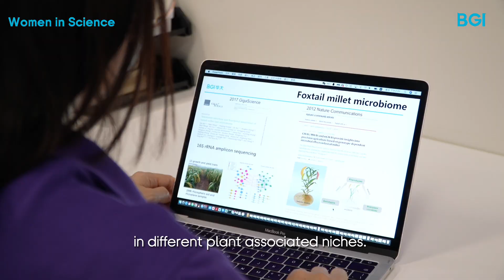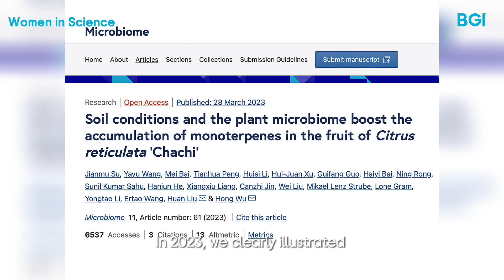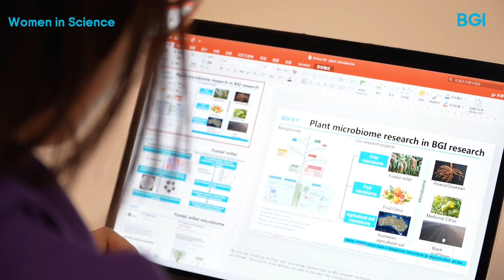BGI Women in Science | Wang Yayu: Loving Your Work, Treating It as A Career, and Staying Dedicated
"I realized that through genomics technology, we could explore the genetic mechanisms behind various life phenomena." Listen to Dr. Wang Yayu from BGI-Research as she shares her insightful journey through life and career in plant research.